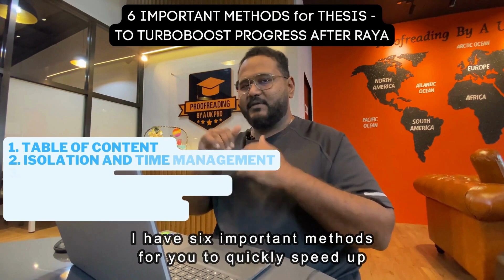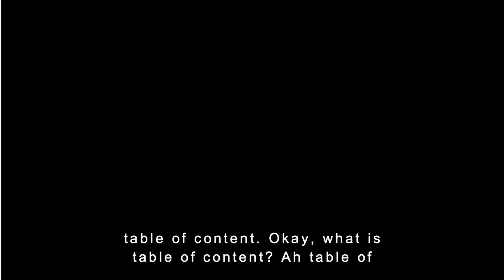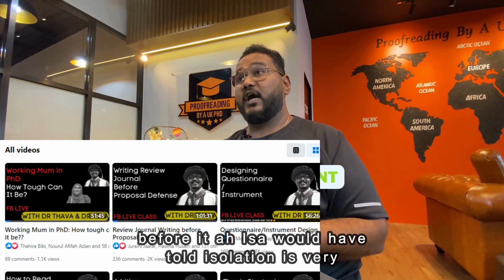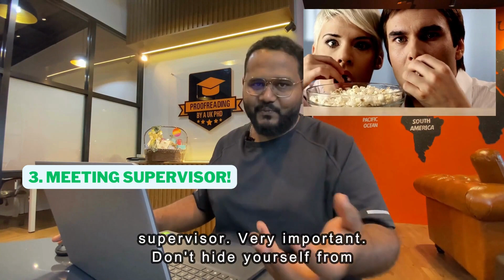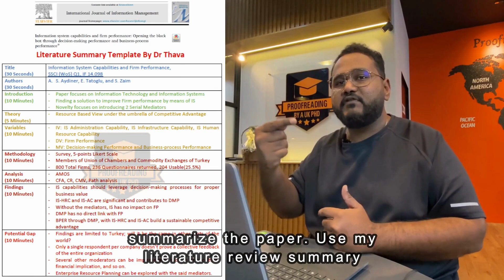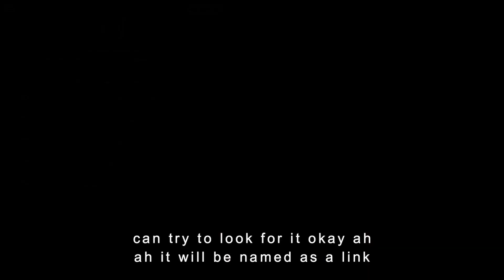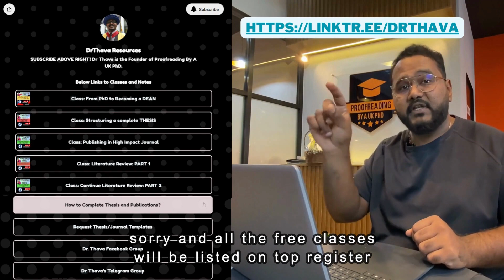How to Jumpstart Your Thesis after a LONG BREAK!!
Here is my video on 6 IMPORTANT METHODS for THESIS Turboboost.

Good luck